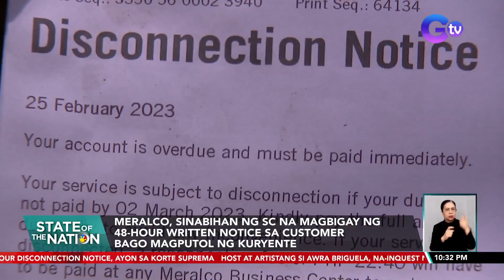Meralco, sinabihan ng SC na magbigay ng 48-hour written notice sa customer bago magputol... | SONA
Meralco, sinabihan ng SC na magbigay ng 48-hour written notice sa customer bago magputol ng kuryente

Kung naputulan kayo ng kuryente nang walang sapat na palugit, bawal po iyan, ayon sa Korte Suprema. Paalala sa Meralco ng Korte Suprema, dapat may written disconnection notice sa mga customer nang 'di bababa sa 48 oras o dalawang araw, bago magputol ng kuryente.